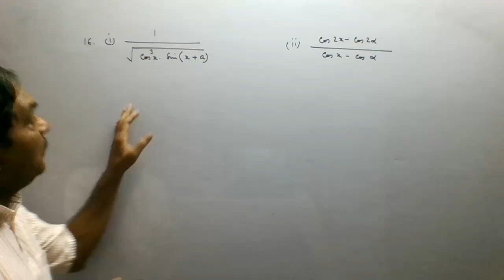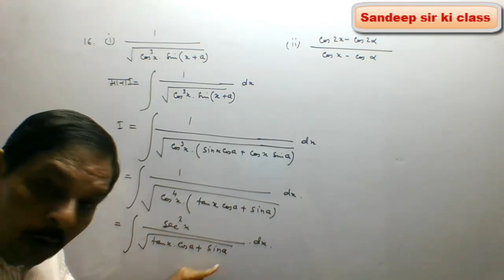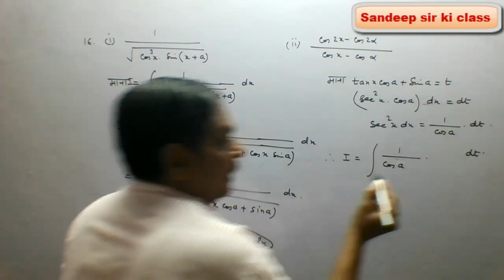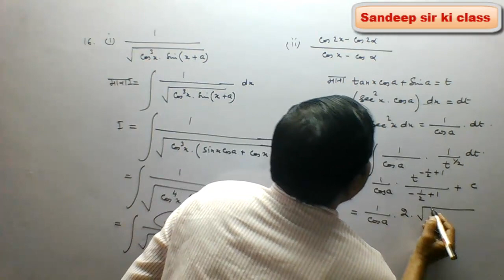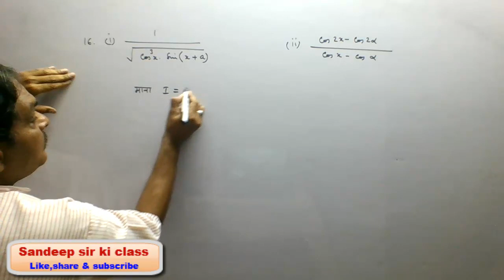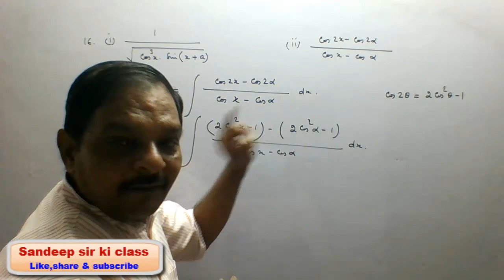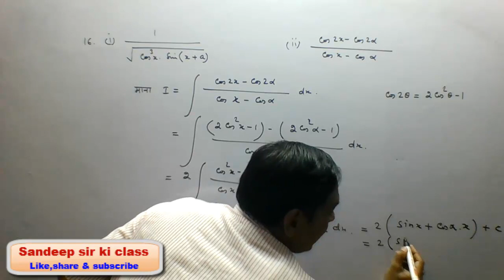Rbse class 12|Chapter 9 Exercise 9.2 Q 16 Integration in Hindi